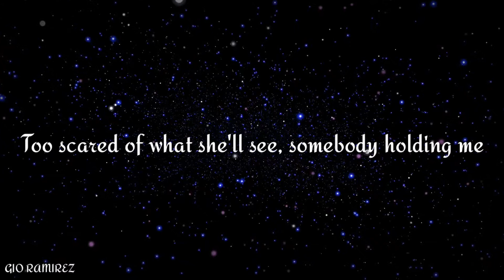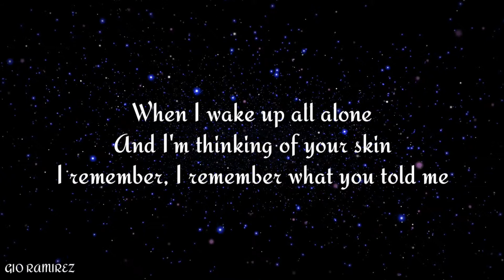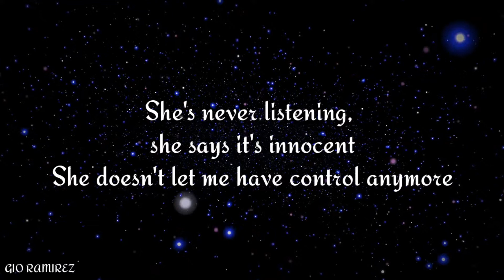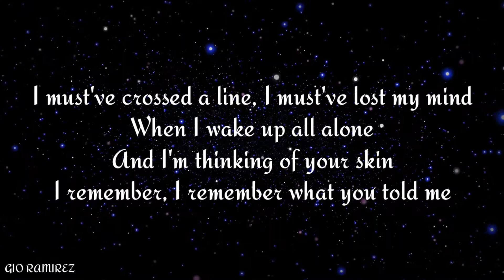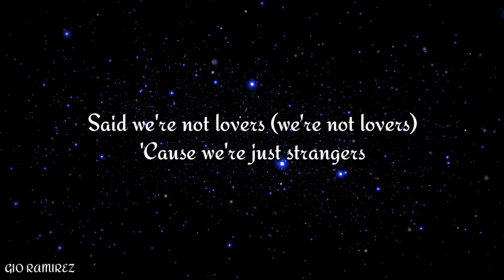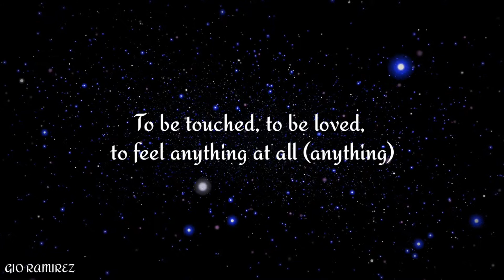Halsey Ft. Lauren Jauregui - Strangers (Lyric Video)